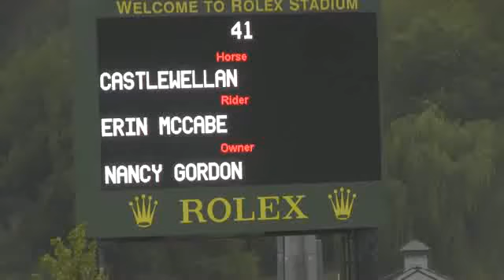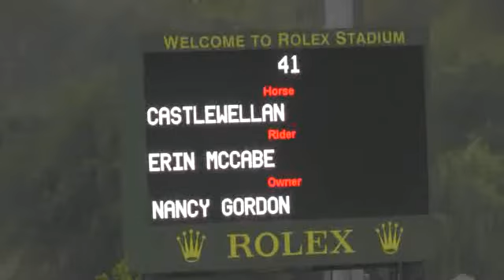Video of CASTLEWELLAN ridden by ERIN MCCABE from ShowNet!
CASTLEWELLAN ridden by ERIN MCCABE at Int. Hunter Derby Finals 2012.  This round is from class 1, INTERNATIONAL HUNTER DERBY and finished 34 of 81.